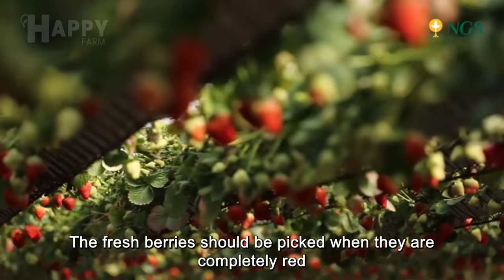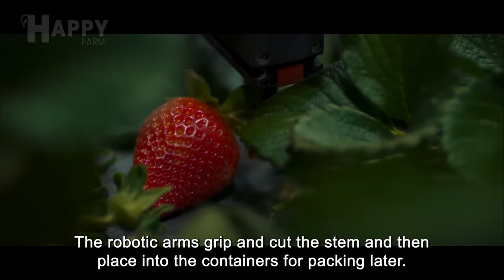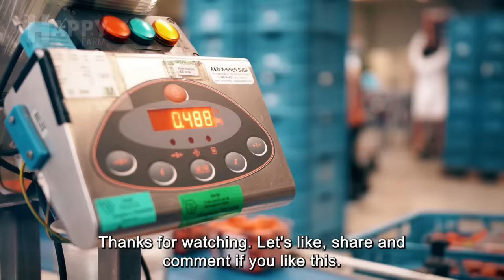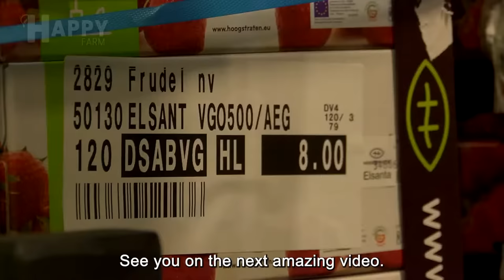Excellent Hydroponic Strawberries Cultivation Technology – Robotic Strawberry Harvester | Happy Farm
►Hydroponic strawberries can be just as delicious as soil-grown ones. Hydroponic systems give you the ability to grow strawberries at any time. Unlike the results of traditional growing methods, you can find yourself enjoying succulent strawberries even in the winter months.
Growing strawberries hydroponically ensures that weather is not a factor, and allows you to harvest them all year long.

I will follow your request as soon as reading.

Happy Farm is an Interesting channel about harvesting, processing, packing, agriculture technology, cultivation technology, food processing, and farming on the Internet.
Remember: Happy Farm loves you.